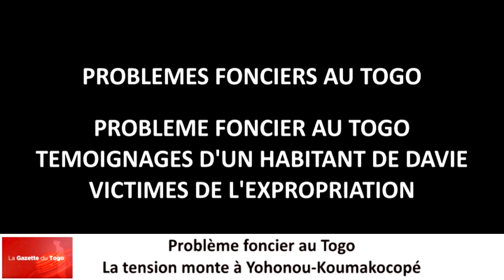Témoignage d'une victime exproprié de son terrain à Davié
Le problème foncier est devenu récurrent au Togo. Certains habitants de la banlieue Est en sont victimes et témoignent de la férocité des agents des forces de l’ordre qui les ont délogés. Témoignage